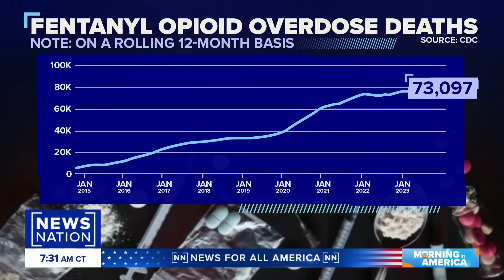Austin, Texas overdose spike likely from fentanyl-laced crack cocaine: Police | Morning in America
Detectives with the Austin Police Department seized crack cocaine that tested positive for fentanyl, and the agency now believes the spike in overdoses downtown was a result of people taking fentanyl-laced crack, APD said in a statement.

“Downtown has historically and is still an area of Austin which sees a higher level of crack use,” APD said in a statement. “Officers in the downtown area command have put the word out.”

Start your day with "Morning in America," NewsNation's live three-hour national weekend morning newscast hosted by Hena Doba. Saturday and Sunday starting at 7a/6C.